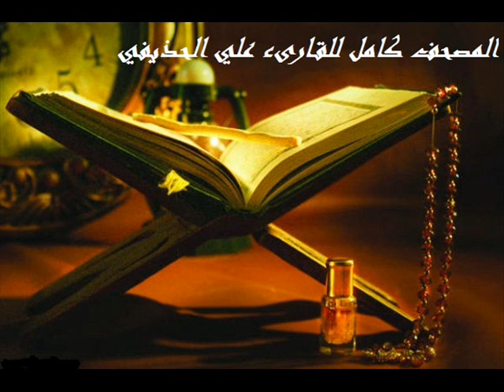سورة الشمس للقارىء علي الحذيفي .. Surat Ashams